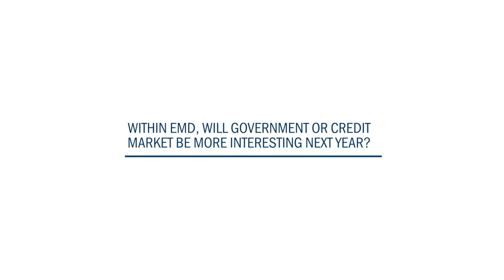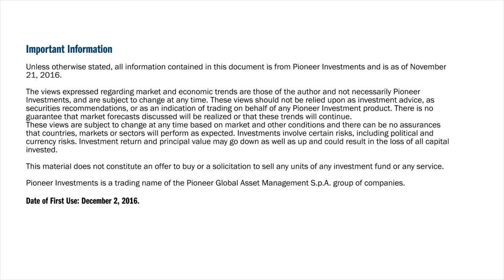Emerging Markets Bonds Outlook for 2017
Yerlan Syzdykov, Head of Emerging Markets – Bond & High Yield, gives us insight into his outlook for Emerging Markets Debt in 2017.